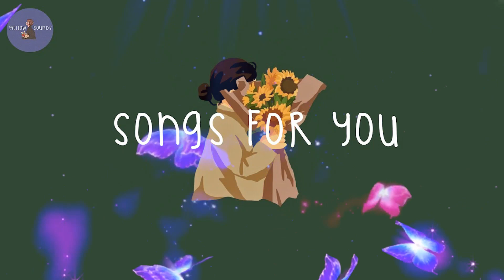[Playlist] songs for you 💐 chill music that gives you vibe 2023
[Playlist] songs for you 💐 chill music that gives you vibe